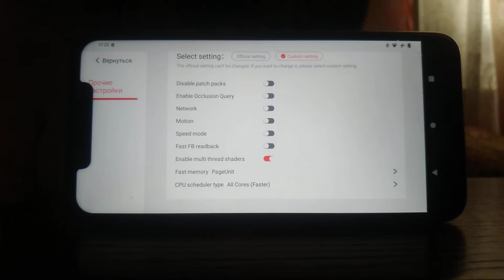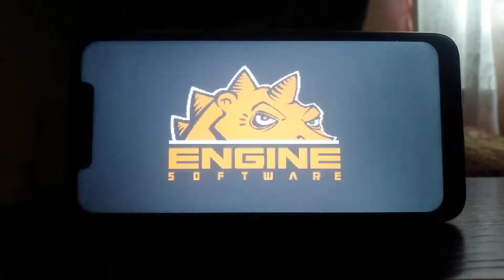Scott Pilgrim vs. the World: The Game (2021) in EggNS "Emulator Nintendo Switch"